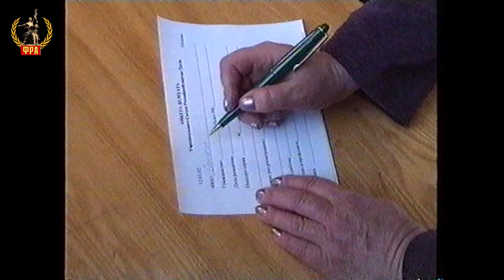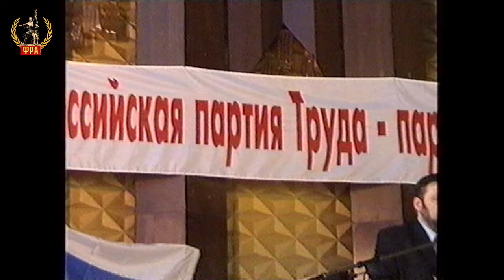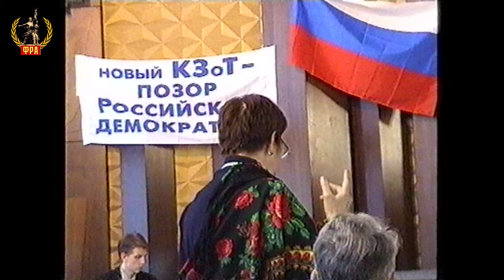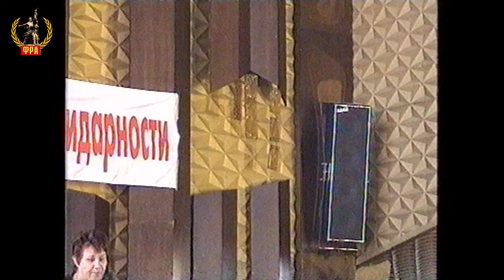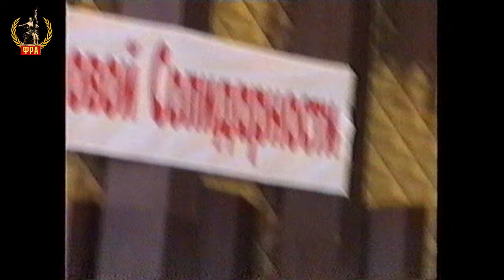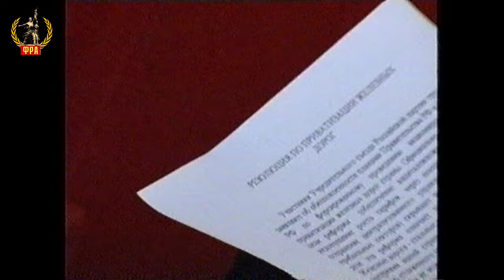Участие Рабочей партии России в политической борьбе за прогрессивный проект Трудового кодекса России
Участие общественного объединения "Рабочая партия России" в политической борьбе за прогрессивный проект Трудового кодекса России, разработанный Фондом Рабочей Академии.
Учредительный съезд Российской партии труда — партии трудовой солидарности (РПТ—ПТС). Москва, 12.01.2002.
00:03:01 - открытие съезда.
00:08:14 - Олег Васильевич Шеин, сопредседатель российской организации объединения рабочих профсоюзов «Защита», руководитель астраханского отделения Фонда Рабочей Академии, депутат Государственной Думы РФ третьего созыва.
00:19:36 - о Программе партии Михаил Васильевич Попов, доктор философских наук, профессор по кафедре экономики и права, консультант Российского комитета рабочих, президент Фонда Рабочей Академии, член ЦК Рабочей партии России, Ленинград.
00:38:46 - об Уставе партии Сергей Владимирович Храмов, председатель объединения профсоюзов России «Соцпроф».
00:54:37 - голосование по Программе, Уставу и об учреждении РПТ—ПТС.
00:57:32 - об избрании руководящих органов партии.
01:12:01 - доклад мандатной комиссии Николай Николаевич Строенко, председатель мандатной комиссии съезда.
01:14:29 - перерыв, голосование.
01:29:30 - Умида Шагидовна Бородина, Российский профсоюз учителей.
01:39:39 - Андрей Валентинович Мамыченко, Астрахань.
01:47:00 - Виктор Петрович Колупаев, Курск.
01:49:55 - Черных.
01:55:08 - Александр Юрьевич Аргунов, председатель Межрегионального профсоюза «Железнодорожник», Ленинград.
02:04:07 - Сергей Константинович Воронцов.
02:06:37 - Пётр Анатольевич Золотарёв, председатель профсоюзного комитета «Единство» ОАО «АвтоВАЗ». Тольятти.
02:10:06 - Александр Сергеевич Казённов, доктор философских наук, профессор, консультант Российского комитета рабочих, член Рабочей партии России, руководитель ленинградского отделения Фонда Рабочей Академии, Ленинград.
02:15:55 - Николай Петрович Черенков, Движение пенсионеров Тюмени.
02:25:54 - Смирнов, Общество защиты прав налогоплательщиков.
02:28:17 - отчёт счётной комиссии Н. Н. Строенко, председатель счётной комиссии съезда.
02:38:13 - Дмитрий Васильевич Игошин, токарь-расточник цеха МС-1 завода "Красное Сормово", член Рабочей партии России, сопредседатель Российского комитета рабочих, председатель Совета рабочих, Нижний Новгород.
02:44:39 - Алексей Иванович Острянинов, от шахтёров Воркуты.
02:49:39 - Чернов.
02:52:32 - Эдуард Леонидович Бычков, исполнительный директор Профсоюза лётного состава России.
02:55:59 - Анахметов, Башкирия.
02:56:39 - Лев Исаакович Лерман, главный инспектор СоцПроф Нижегородской области.
03:04:12 - Юров, Соцпроф. Тамбов.
03:06:50 - Александр Владимирович Золотов, доктор экономических наук, профессор, консультант Российского комитета рабочих, член ЦК Рабочей партии России, Нижний Новгород.
03:10:43 - С. В. Храмов.
03:28:31 - О. В. Шеин.
03:42:03 - выступающая.
03:55:09 - Игорь Васильевич Кузнецов, профсоюз «Защита труда». Томск.
03:57:04 - выступающий от горняков Хакасии.
03:59:09 - завершение съезда О. В. Шеин.